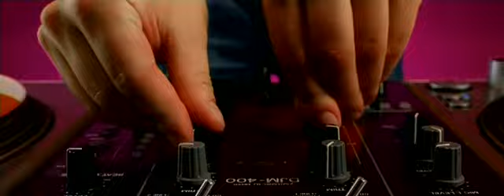Русская музыка Клипы Лучшие исполнители Абсолютные хиты!!!